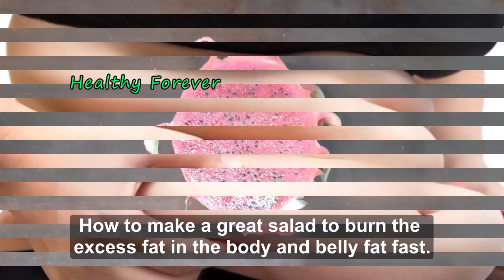In The Morning Eat These Two Things Together and Your Belly Fat Will Disappear Foever